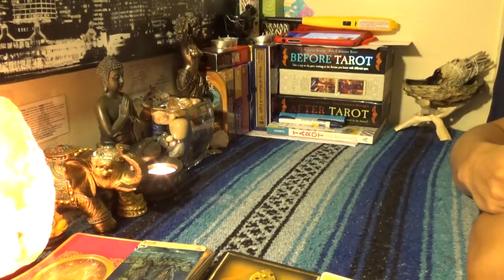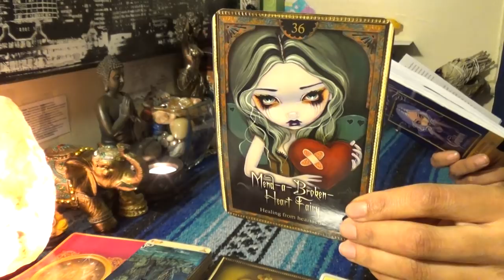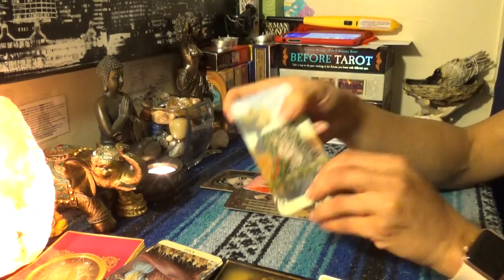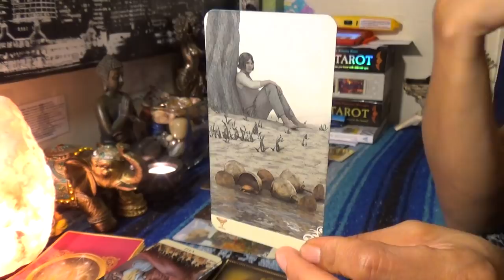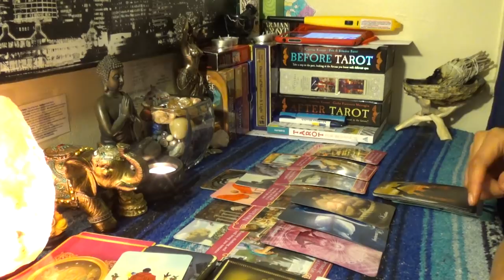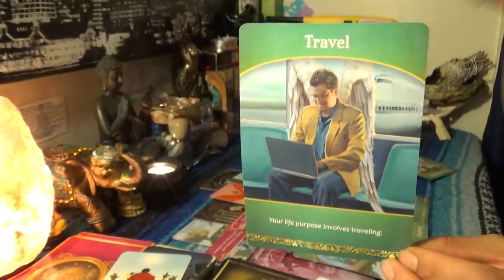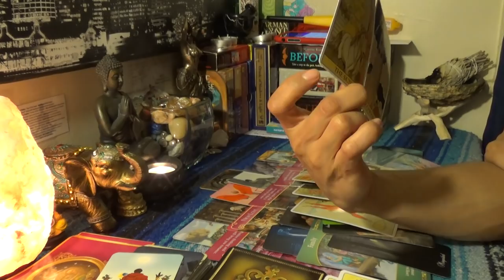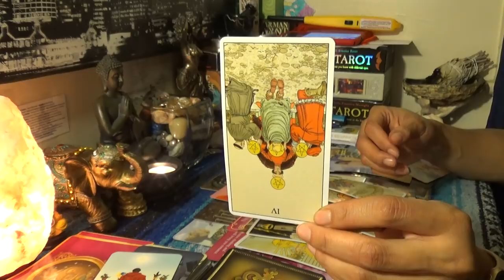♌️LEO MARCH 2019♌️TRYING TO MEND THIS POOR BROKEN HEART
♌️LEO MARCH 2019♌️TRYING TO MEND THIS POOR BROKEN HEART...Its not time to entertain new suiters Leo. Its time for rest and rejuvenation, you are not giving enough time to fully let your heart mend and the sore heal. I think you've learned the hard way trying to push past this healing part only leads to disaster when dating new people Leo, please give yourself more time 👉🏾👉🏾👉🏾watch the full video on YouTube 💁🏽‍♀️ subscribe to my YouTube so you don’t miss a thing